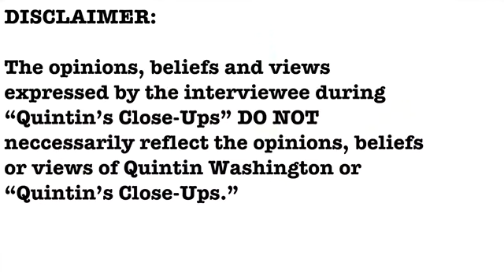EXCLUSIVE- Elder Carlie Towne interview- Quintin's Close-Ups™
The Gullah Geechee Angel Network is busy helping people keep their land and educate them about the Gullah culture as well as protecting the waterways.

I talk with Elder Carlie Towne with the Gullah Geechee Angel Network, one-on-one, for this edition of "Quintin's Close-Ups."